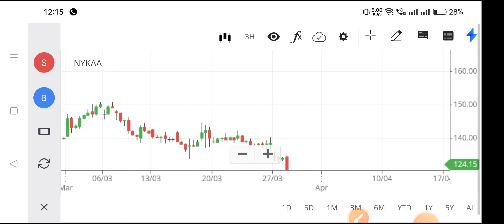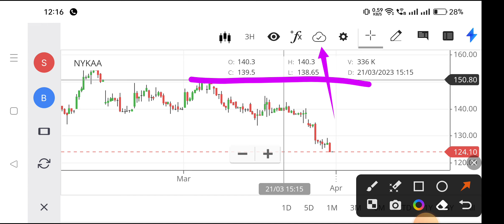nykaa share news,nykaa share latest news,nykaa share price,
ipo listing today nse,
nykaa stock,
buy nykaa shares,
nse nykaa,
nykaa face value,
nykaa bse,
nykaa stock analysis,
nykaa share price target,
nykaa stock news today,
nykaa share monday target,
nykaa share market latest news,
nykaa share money pechu,
nykaa bonus share malayalam,
nykaa bonus share meaning,
nykaa share news today,
nykaa share next target,
nykaa share news tamil,
nykaa share news latest,
nykaa share news telugu